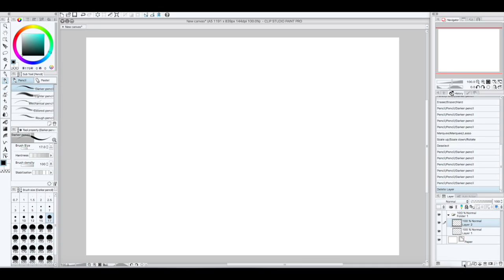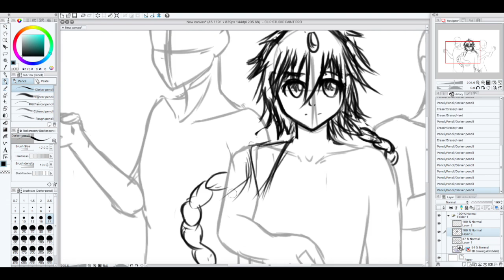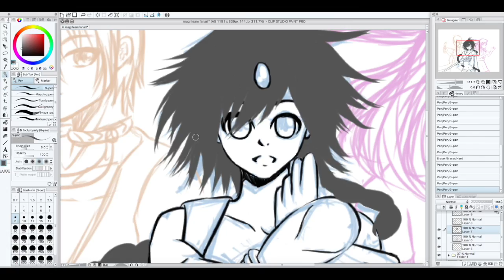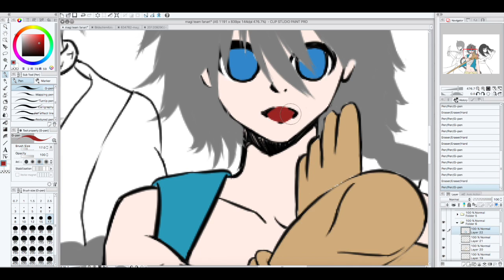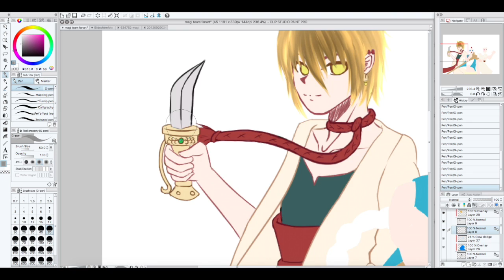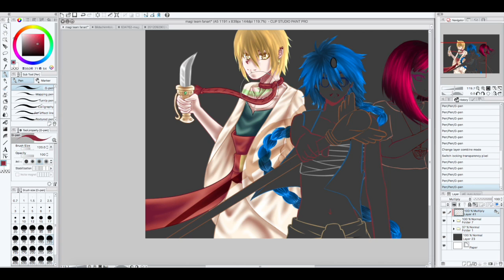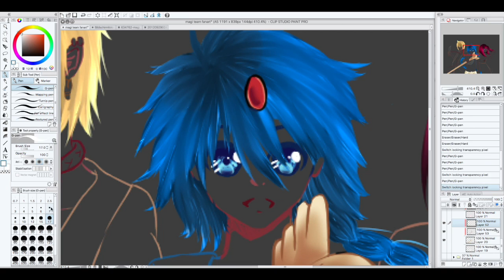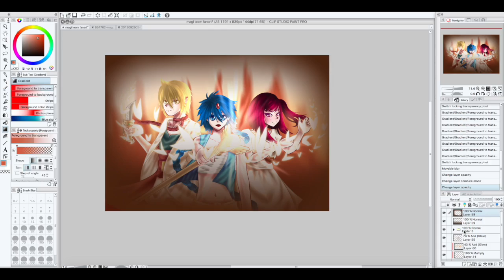Speedpaint Magi Team Fanart Clip Studio Paint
Spark
Programme: iMovie, Clip Studio Paint, Quick Time Player
Zeichenbrett: Wacom Bamboo Pen & Touch
Originalzeit: 5h  OMG I was so slow…
Inspiration: /